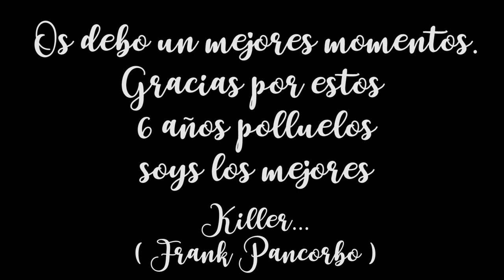Mensaje importante Polluelos.